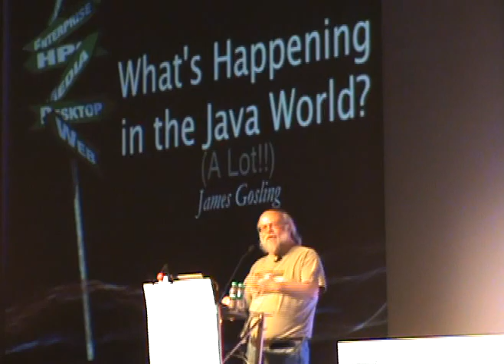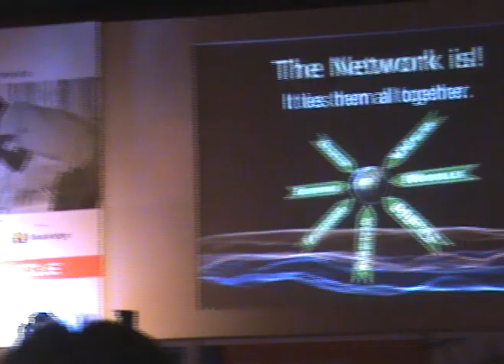James Gosling Key note[1] at Tech Days2010- Hyderabad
James Gosling Key note at Tech Days- Hyderabad
Talk on java History, future of java, what's new in jdk 7 and a lot.